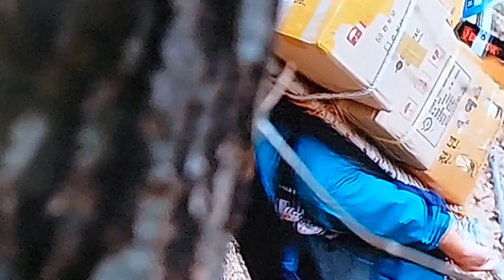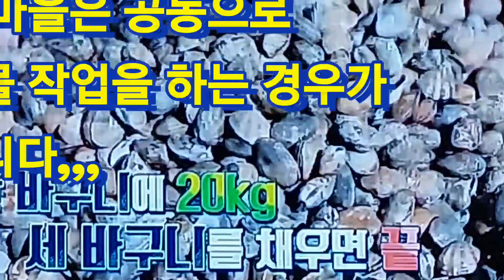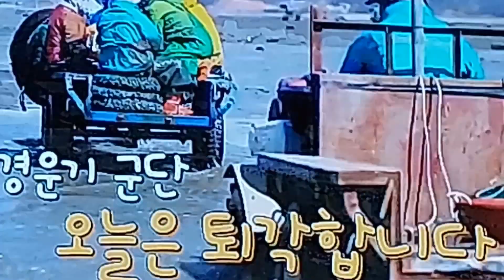식량을 제공 하는 농촌과 어촌,,,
대한민국의 농촌과 어촌생활들,